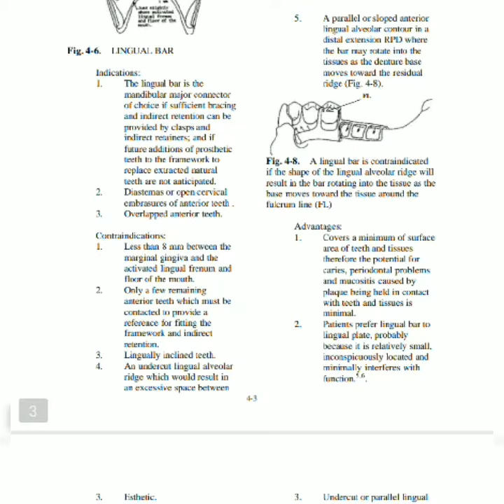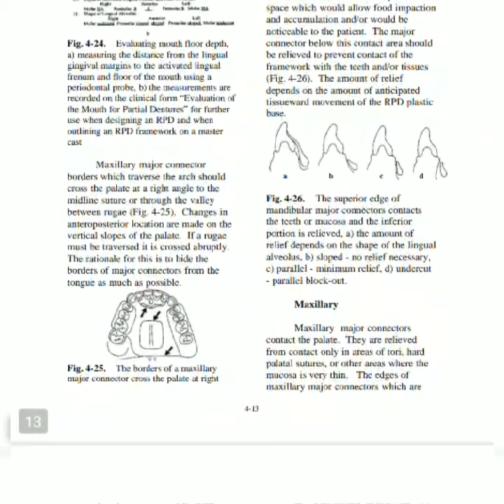Major connector RPD